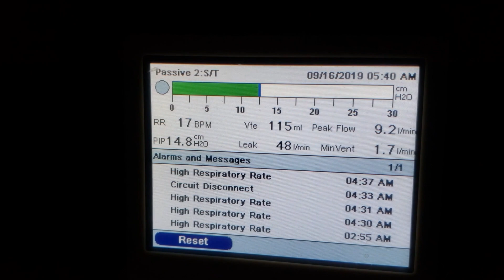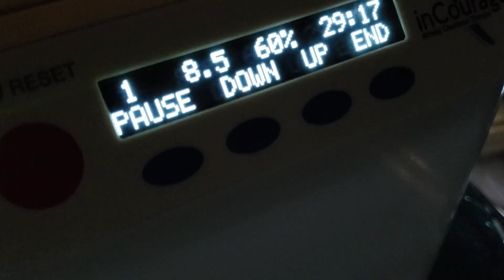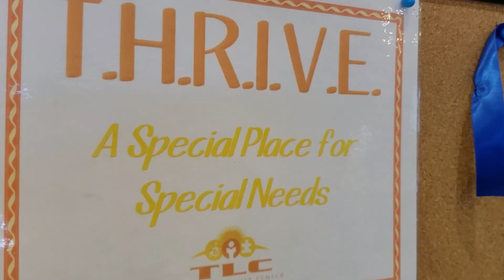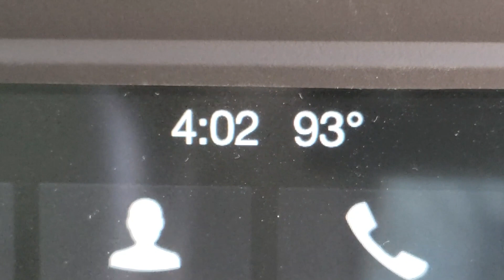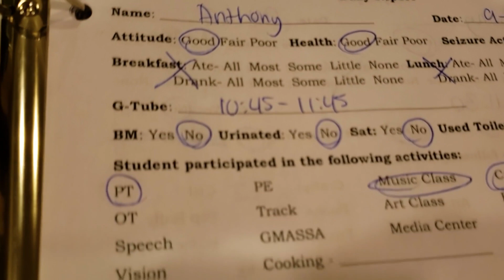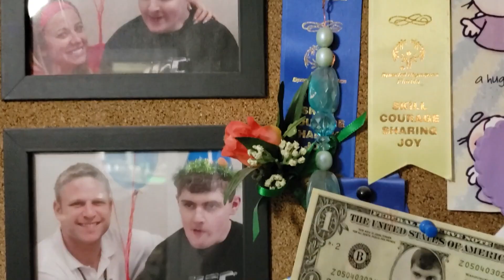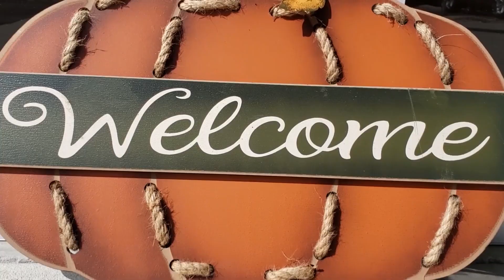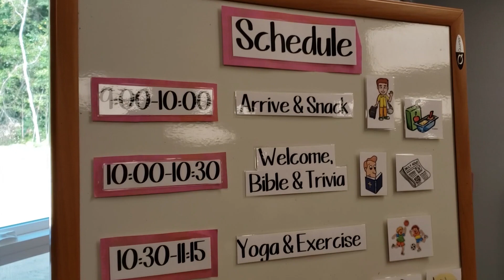Day in The Life TLC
Living with specialneeds children documentary